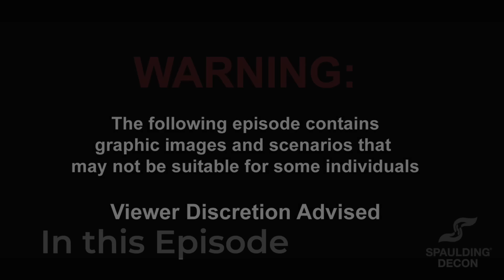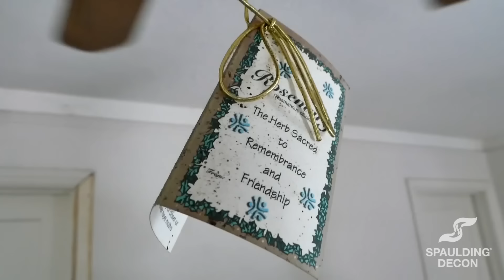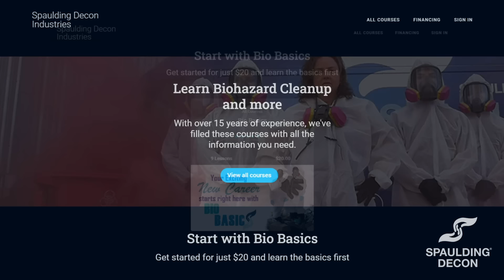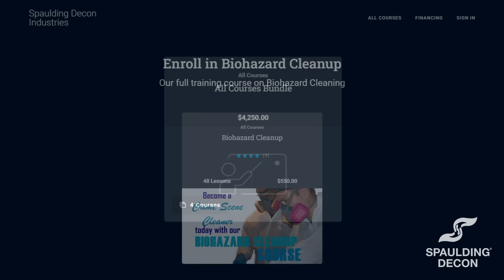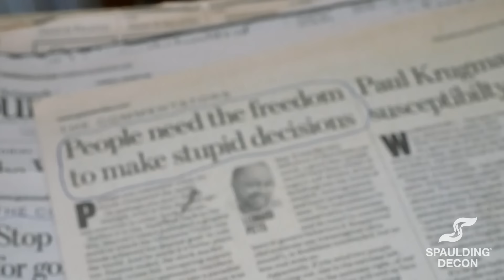Maggots Eating Through The Decomp!!!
We're getting a little bit gross in order to show you how maggots can eat through the floor of a building. In this episode of Crime Scene Cleaning, Laura and the gang tackle a 10-day old decomp scene. The deceased individual had kept a medical journal, and they had noted that they weren't feeling well. Shortly after, they collapsed and hit their head on a gas pipe, ultimately succumbing to the injury + illness. The homeowner had also discovered that bodily fluids had leaked through the floor and into the garage below! Come with us as we remove bio through 2 layers of floor and clean up a hoard!

It may not be the most appetizing topic, but it's an important one. This video will show you how maggots can eat through the floor of a building, and how you can prevent this from happening in your building. By the end of this video, you'll know what to do if maggots start eating through the floor of your building!

We have exciting things coming soon including exclusive content, chats with Laura, discounts on merch and much more! Join our newsletter below to be the first to hear about it!

-- CHAPTERS --
0:00 Intro
1:15 The scene of the decomp
2:23 The plan for the bio
2:45 Carpet removal (ASMR)
3:21 MAGGIE'S FAMILY REUNION!!!
4:01 By the way... IT LEAKED THROUGH THE FLOOR!!!
4:18 Bio Removal (ASMR)
6:30 Laura's progress report
8:12 Bio or Grease? Place your bets
8:58 BLACK FRIDAY SALE!!!
9:23 Day 2: Hoard Removal
9:48 Deep Cleaning (ASMR)
11:02 Chitty's progress report
11:19 Trash Removal (ASMR)
14:43 First floor ceiling demo (ASMR)
15:25 Kills Paint (ASMR)
15:56 Another job well done
16:35 A message from Larua

HOTLINES